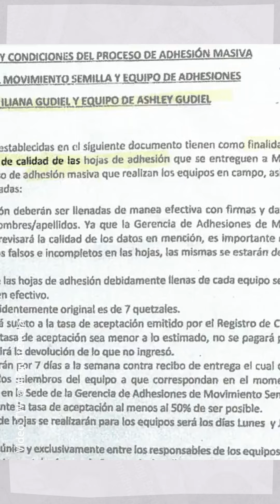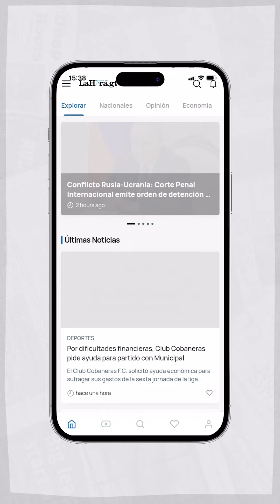Nuestra Portada de hoy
Estas son las noticias más destacadas de las últimas 24  horas. Ingrese a lahora.gt para conocer más detalles.